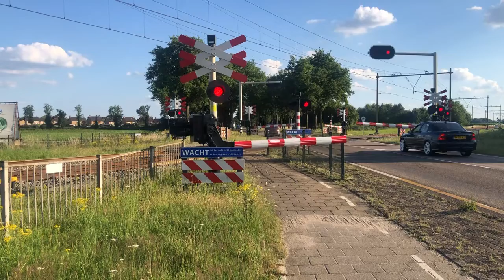Spoorwegovergang Sint Joost // Dutch Railroad Crossing